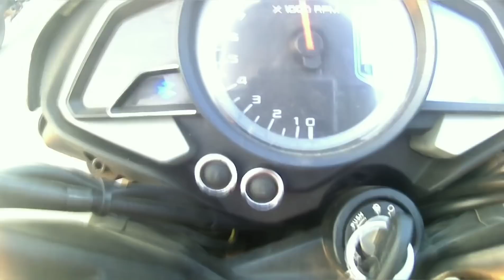Ns200 bs3 v/s As200 bs3 v/s Ns200 bs4 | TOP END | Which One Will Win 🏆 | Bareilly Vlogger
➡️HELP ME PURSUING MY DREAM
➡️PRESS THE SUSBCRIBE BUTTON AND SHARE